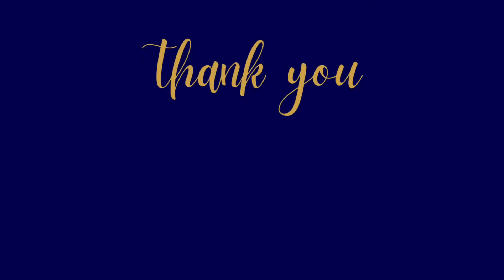What makes St. Pius V School special?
We asked students what makes St. Pius V School and this 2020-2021 school year special.